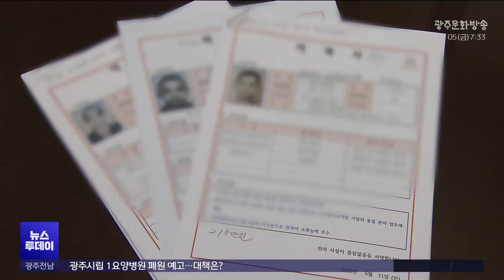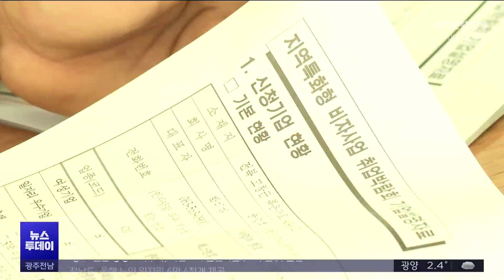"외국인 도입으로 특별한 전북을"..과제도 산적 (뉴스투데이 2024.01.05 광주MBC)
(앵커)
2024년 특별자치도로 이름을 바꾸는
전라북도는 보다 특별한 인구정책을 추진합니다.

인구 절벽을 막는 방안으로 외국의 유능한 인재를
지역에 정착시키는 과감한 정책을 편다는 계획입니다.

전주문화방송 전재웅 기자입니다.

(기자)
외국인 노동자 고용으로 희망에 들떴던
지역의 한 농공단지 입주 업체,

지난 5월 부푼 기대를 안고
스리랑카 출신 등 4명을 고용했습니다.

하지만 숙소에는
그들이 입었던 작업복만 남아 있습니다.

입사 4개월 만에 급여를 올려달라며
근무지를 이탈한 뒤 돌아오지 않은 것,

채용 박람회를 전전하면서
어렵게 구한 인력들이 돌연 떠나면서
업체는 또다시 인력난에 봉착했습니다.

* 김창현 / 외국인 고용 업체 대표
"시골이라는 특성 때문에 인력 충원하기가 상당히..
F2-R 비자가 나오니까 여러가지 임금 인상이라든가
근로 조건이라든가 여러가지 문제를.."

저출산과 고령화로 일할 사람이 사라진 농촌,
도시 역시 마찬가지 상황에 직면하면서
눈 돌린 건 외국인 노동자 도입 정책,

인구 감소 지역에 취업하는 외국인에게
취업과 거주가 자유로운 F2-R비자를 내주면서
활로를 모색했습니다.

본인 뿐 아니라 가족까지
한국으로 데려올 수 있는 특화 비자 사업,
전라북도는 400여 명의 외국인을 유치했습니다.

하지만 이처럼 일부는 고용된 사업장을 떠났고,
시범 사업 1년이 지난 지금 누가 남았고
누가 일하는지 실태 파악도 제대로 되지 않습니다.

* 이종은 / 전라북도경제통상진흥원 담당관
"인구 감소 지역에 있는 기업들이다 보니 영세 기업이거나
매출이 높게 나오지 못하는 기업들이 좀 있습니다.
국내총생산(GNI) 70%라는 조건을 달성하기가 어렵기 때문에
이직을 하고자 하는 노력들이 좀 많이.."

거주할 만한 곳이 마땅치 않은 데다
비자 갱신을 위해 일정 소득을 맞춰야 하지만,
최저 임금으로는 턱도 없어 이탈이 지속된다는 분석입니다.

지난 11월 말 전북의 인구는 175만 6천여 명,
전년보다 1만 4천여 명 줄어
가파른 감소세가 지속되는 상황,
이대로라면 25년 뒤엔 150만 명선도
깨질 거라는 암울한 전망이 나옵니다.

* 임영일 / 통계청 인구동향과장
"(2020년도 인구는 정점을 찍고) 인구가 감소하다가
23, 24년에는 약간 소폭 증가하는데, 최근에 외국인들을
적극적으로 유입하면서 외국인들이 좀 늘어나 있는 부분이고요"

산업 현장은 일손 부족에 허덕이고,
학교 현장 역시 저조한 출생에 줄줄이 폐교 위기,

지역의 국회 의석 수까지 줄 것이란 위기감이 고조되면서
인구 절벽이 야기하는 문제는 전방위적으로 드러나고 있습니다.

특별자치도 출범을 앞둔 전북은
그동안 숱한 대책들이 무위로 돌아간
만큼 일단 외국인의 지역 정착으로
돌파구를 마련한다는 계획입니다.

* 조선화 / 전라북도청 외국인정책팀장
"유학생들이 우리 도로 오는 방향을 법무부 정책하고
특화비자 사업하고 연계해서.. 인재를 유입해서
결국엔 특자도민화 하는 것으로.."

단순히 인력 수급에 그치지 않고
지역사회와 미래를 함께 할 도민으로 만들겠다는 계획,

하지만 시범사업에서 문제점이 속속 도출되고,
외국인 전담 부서 설치나 후속 관리 등 과제가 산적하면서
인구절벽과 지역소멸의 대안을 만들 수 있을지
기대와 우려가 교차하고 있습니다.